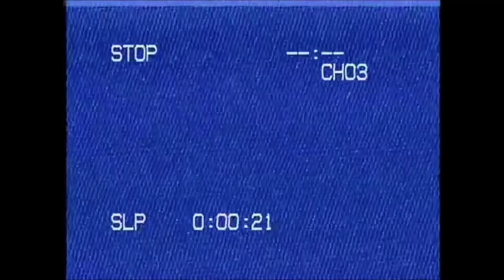Mari Bandz - The Jungle (Official Music Video)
Out The Jungle Album
Instagram Follow @Maribandz & @Switchgangthelabel
Switchgang Mari Bandz - (The Jungle) Shot by @rideordiejr
Album Out Now